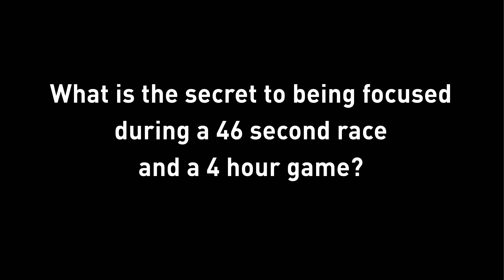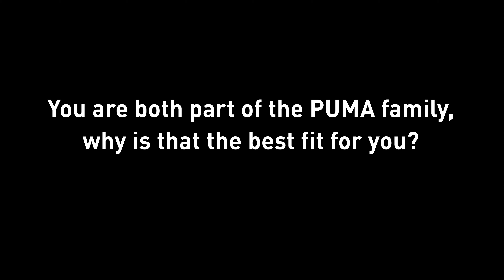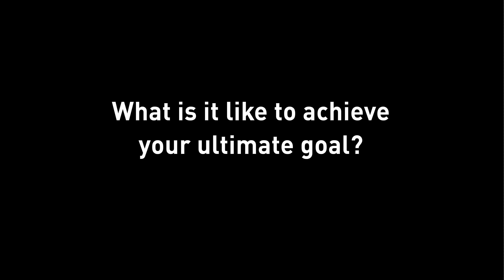TRACK & FIELD MEETS CHESS - Karsten Warholm and Magnus Carlsen | PUMA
Norwegian world champion hurdler Karsten Warholm and world chess champion Magnus Carlsen team up in video and interview.

The two disciplines might seem worlds apart, but as PUMA’s global ambassador for track and field and chess, they show that there are similarities – and a lot of fun to be had – between the two sports.

0:00 Introduction
0:13 How old were you when you started to specialise in your sport?
1:34 What describes the Norwegian sports model?
2:42 How crucial is competitiveness to become the best in the world?
3:35 What is the secret to being focused during a 46 second race and a 4 hour game?
5:10 You are both part of the PUMA family, why is that the best fit for you?
6:04 What is it like to achieve your ultimate goal?